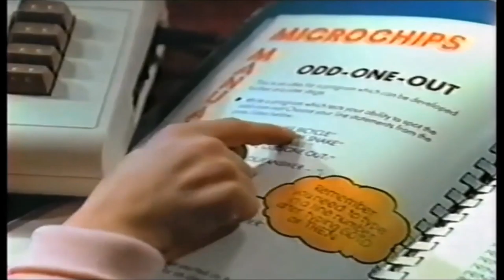Commodore Computers Tribute. 🎥